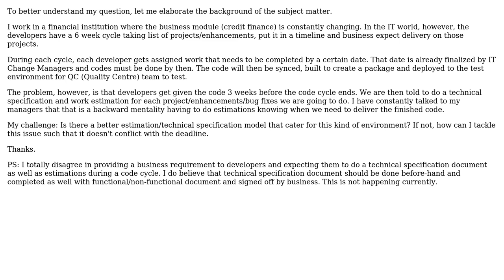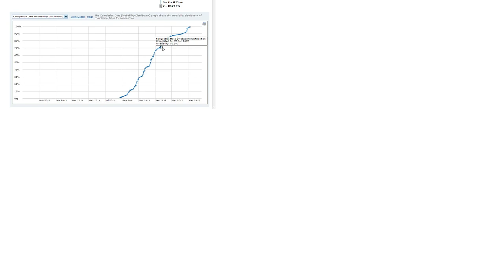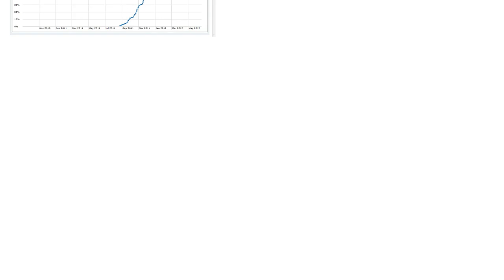Efficient way to create a code estimation/technical specification in a fast-moving environment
With thanks & praise to God, and with thanks to the many people who have made this project possible! | Content (except music & images) licensed under CC BY-SA | Music | Images & others | With thanks to user Md Mahbubur Rahman user Lindsay Morsillo user gnat user Buhake Sindi and the Stack Exchange Network Trademarks are property of their respective owners. You are responsible for your own actions.